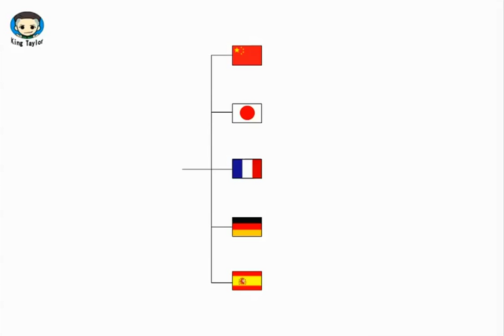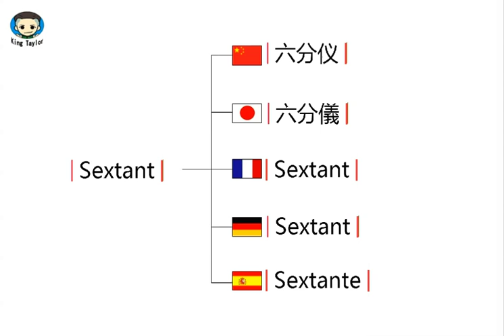How to say Sextante in German，French，Japanese，Chinese and Spanish